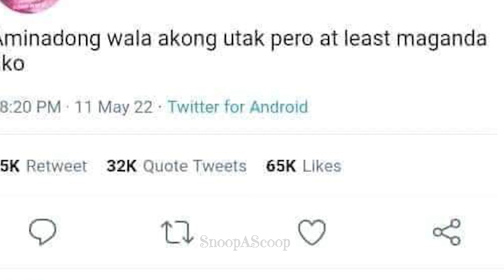Andrea Brillantes PAANO NA? Franseth LAYAG NA! SINO ANG TUNAY NA NAGWAGI? Franseth VS sethdrea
Nabaliktad ba ang mesa or napagiwanan lang o baka naman Karma is real. pero sino ? kanino?